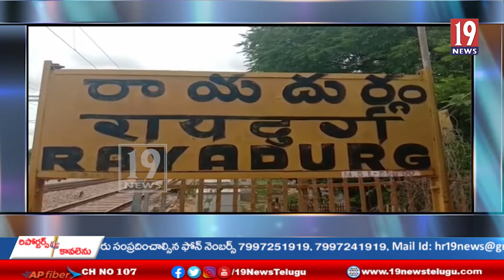రాయదుర్గం పట్టణంలో నూతనంగా మంజూరైన లబ్ధిదారులకు పింఛన్ పంపిణీ కార్యక్రమం - అనంతపురం జిల్లా